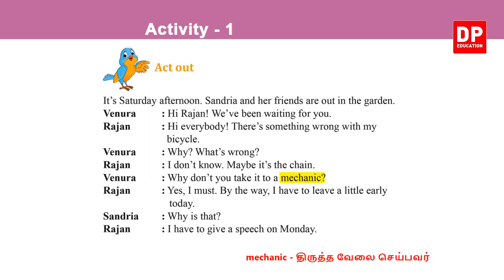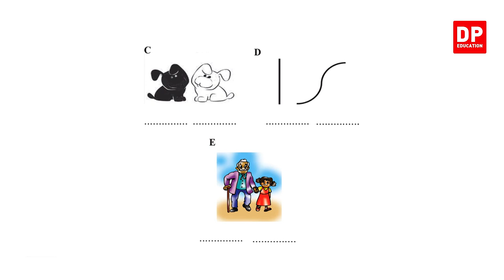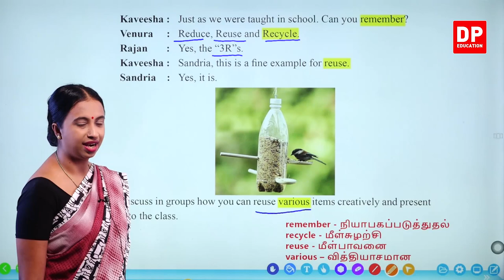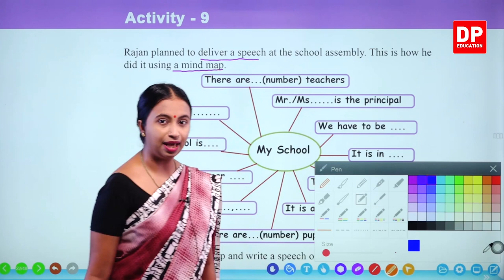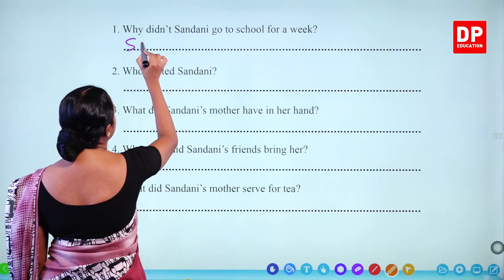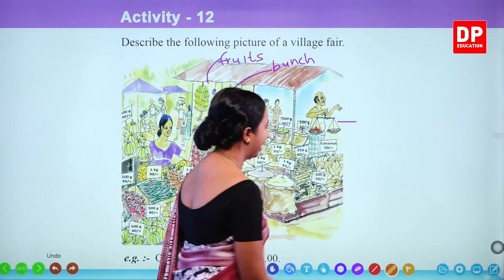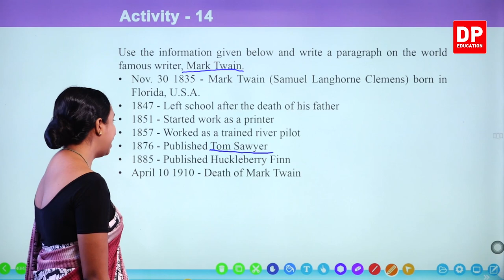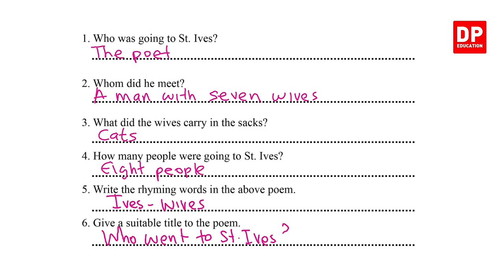பாடம் 01 - What you see (Pupils Book) தமிழில் | தரம் 07 English in Tamil